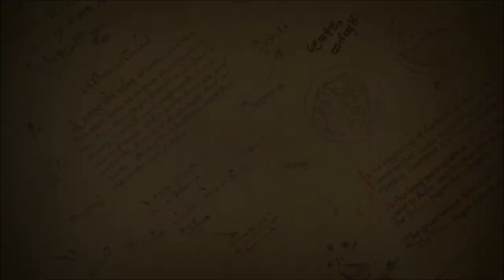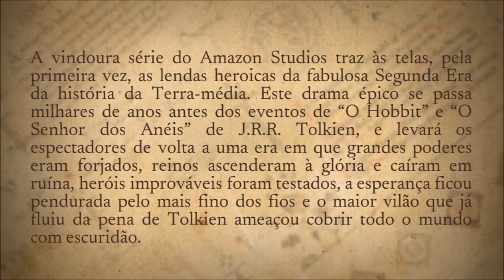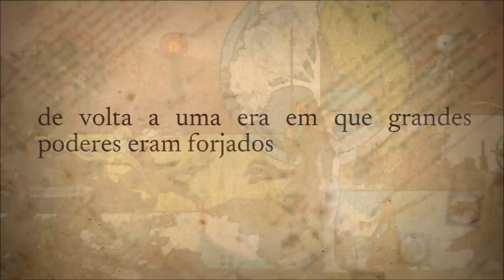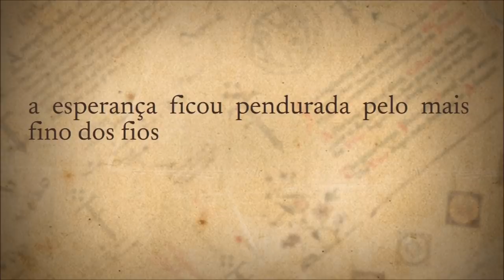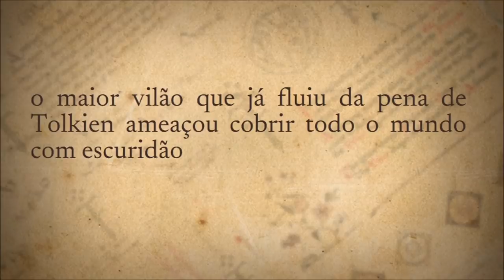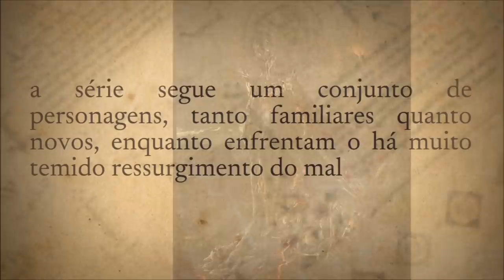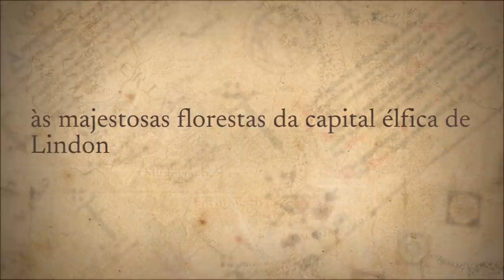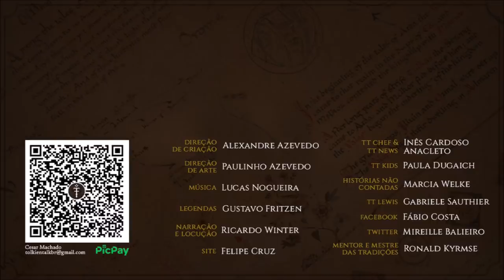Análise da sinopse da série "O Senhor dos Anéis: Os Anéis de Poder" LOTROnPrime LOTRROP | TT 627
Análise da sinopse oficial da série da Amazon Prime Video LOTRonPrime LOTRROP. Vamos desvendar, com base nas histórias de J.R.R. Tolkien, que eventos a sinopse revela.

APRESENTAÇÃO

CONFIRA TAMBÉM!

MÍDIAS SOCIAIS

TRILHA SONORA

Trilha sonora do vídeo:
Artista:

IMAGENS E ARTISTAS:

eiyosadeq, peet, toastedbuckwheat, morano, envisage, spartank42, raiddo.